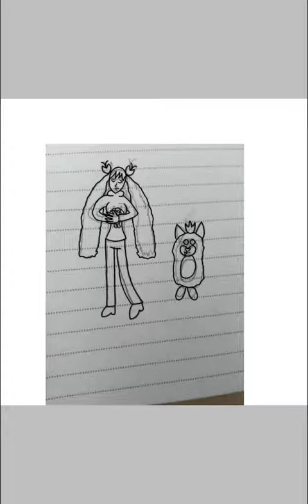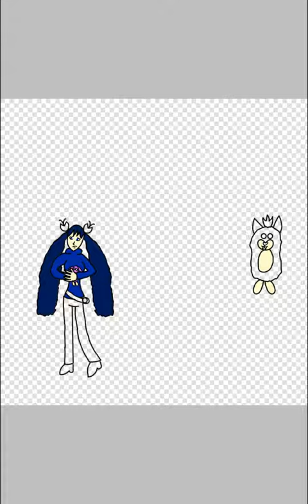Destiny's Adventure In Tattletail Speedpaint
Destiny adventures her way through the horror game Tattletail but she will be visited by a certain creature.